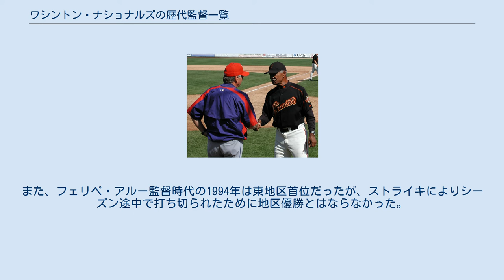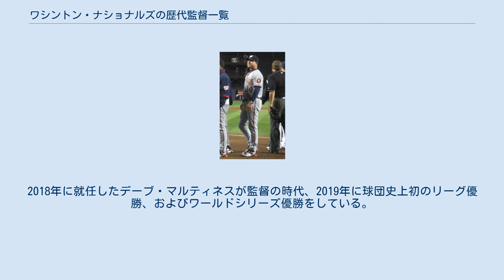ワシントン・ナショナルズの歴代監督一覧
ワシントン・ナショナルズ
ダスティ・ベイカーは2016年から2シーズン、ナショナルズの監督を務め、ナショナルリーグ東地区2連覇を達成するも、ディビジョンシリーズを突破出来なかった。
 この一覧は、MLBのワシントン・ナショナルズと前身のモントリオール・エクスポズの監督を務めた人物の一覧である。
 ワシントン・ナショナルズは1969年のエクスパンションによってモントリオール・エクスポズとして誕生した。
2005年からワシントンD.C.をホームにしている。
 現在まで16名の監督が歴任している。
初代監督はジーン・モークが務め、ジム・ファニング監督時代の1981年に地区優勝を果たしている。
また、フェリペ・アルー監督時代の1994年は東地区首位だったが、ストライキによりシーズン途中で打ち切られたために地区優勝とはならなかった。
球団がワシントン・ナショナルズとなってからは、2011年途中から監督を務めたデービー・ジョンソンの下、2012年に地区優勝を果たす。
最優秀監督には1987年のバック・ロジャース、1994年のフェリペ・アルー、2012年のデーブ・ジョンソン、2014年のマット・ウィリアムズが選出されている。
2018年に就任したデーブ・マルティネスが監督の時代、2019年に球団史上初のリーグ優勝、およびワールドシリーズ優勝をしている。
 フェリペ・アルー（右） マニー・アクタ デービー・ジョンソン